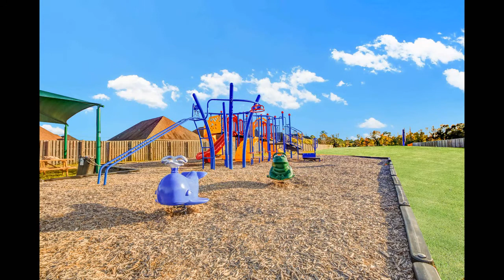3 Bedroom 3 Bath Homes for Sale in Mill Creek Sneads Ferry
3 Bedroom 3 Bath Homes for Sale in Mill Creek Sneads Ferry- The Landing at Mill Creek is a beautiful community nestled in the heart of Sneads Ferry. Located just minutes from Camp Lejeune as well as the beautiful beach at North Topsail residents can enjoy the laid back coastal lifestyle with an easy commute around town. Close to both Wilmington and Jacksonville, NC, The Landing at Mill Creek offers a centrally located community that allows easy access to all that coastal North Carolina offers.  With spacious home plans that offer open concept living and well appointed features, new home buyers have the luxury of personalizing their homes without spending additional money on upgrades. The homes in The Landing at Mill Creek showcase a craftsman style with extensive attention to details in both the finishing and trim work. Offering both smaller, one level homes as well as 2-story options, this community will appeal to many potential homeowners looking for their first new home, a larger family home, and even those looking to downsize.